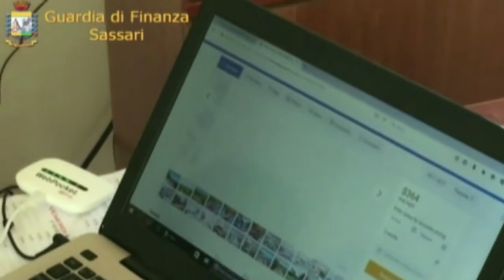GDF Olbia controlli night club lavoro nero 29 12 18